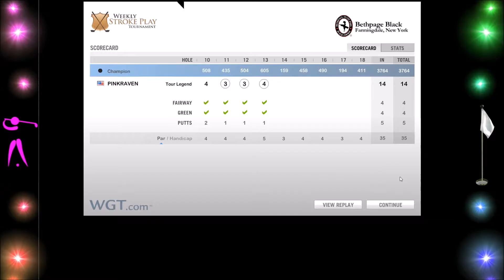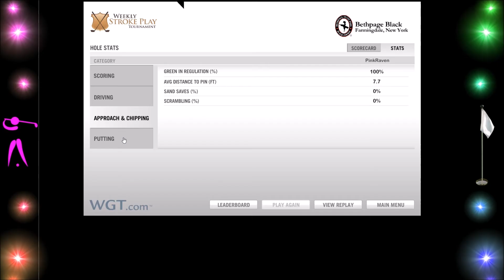WGT Week 33 Multi Round Bethpage Black Back 9 (28)